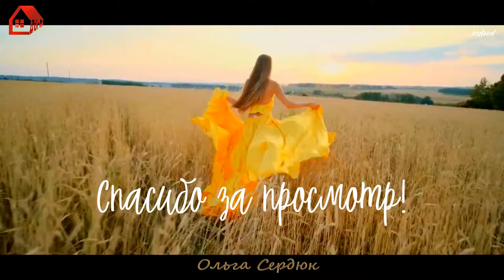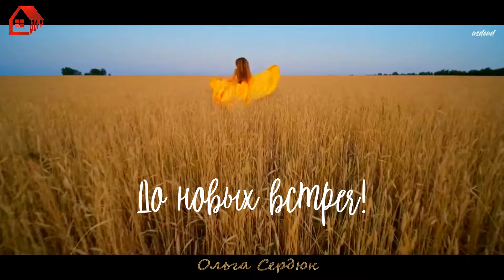АДЫГЕЙСКИЙ СЫР. Правильный рецепт домашнего сыра из молока ☆ Варить сыр в домашних условиях выгодно!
Как сделать домашний сыр из молока - рецепт адыгейского сыра. Адыгейский сыр  в домашних условиях из молока и сыворотки - всего 3 ингредиента и 10 минут. Хватит покупать в магазине. Сделайте сами. По многочисленным просьбам выкладываю пошаговый рецепт Адыгейского сыра.
Нам понадобится:
Молоко
Сыворотка
Соль
Очень вкусный сыр!

Все товары, которыми я пользуюсь для сыроварения, а также тысячи других, можно приобрести с доставкой на дом в приложении Яндекс Маркет. Приведу неполный список и ссылки, где можно купить, чтобы Вы не искали долго
✅ Все товары, которыми я пользуюсь, а также тысячи других можно приобрести с доставкой на дом в приложении Яндекс Маркет.
✅ Заработок для блогеров на Яндекс Дистрибуции - переходите по ссылке регистрируйтесь и начинайте зарабатывать.
«Реклама» данные рекламодателя — ООО Яндекс, ИНН 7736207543